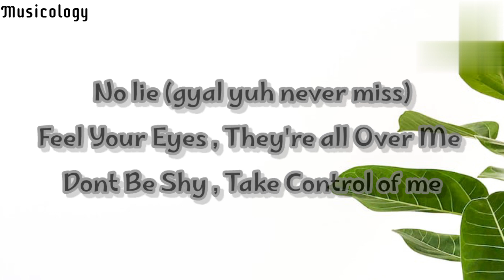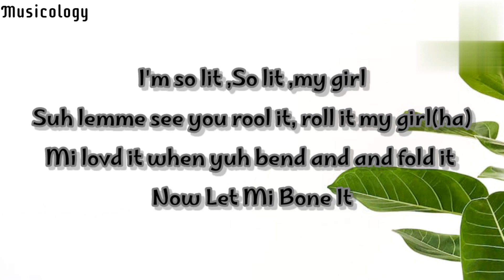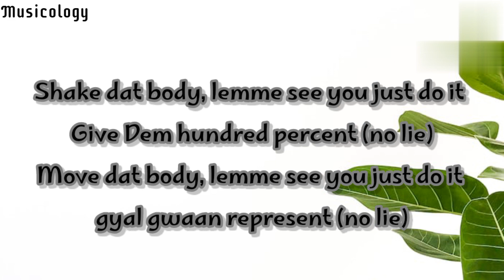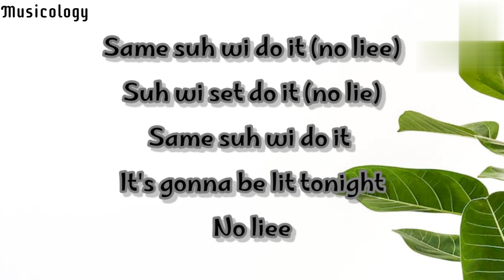No lie lyrics |sean paul|musicology